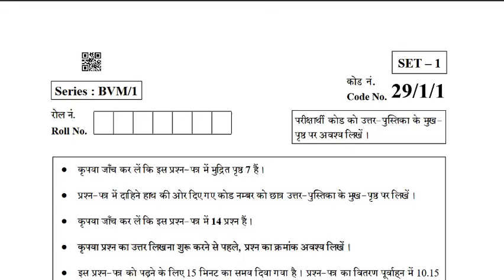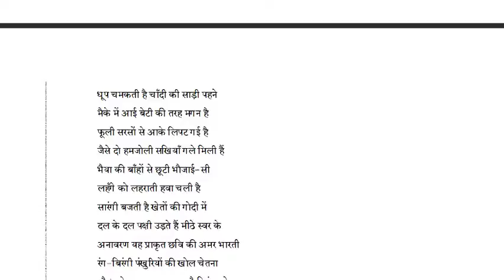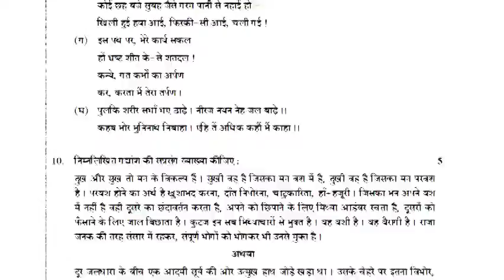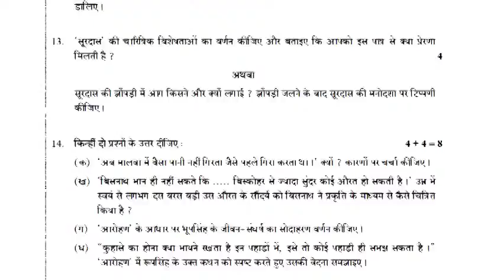HINDI ELECTIVE Class 12th CBSE Paper 2019